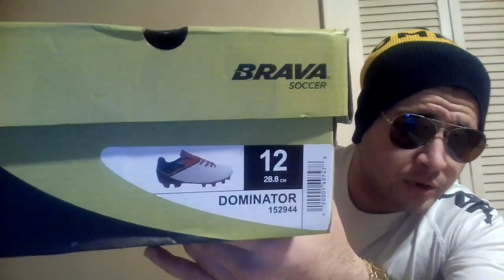Brava Soccer Dominator Football/Soccer Cleats Unboxing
What's going on guyys another cool amazing and most certainly epic episode.

In this video we unbox The Brava Soccer "Dominator" Soccer Cleat

Check out the video and let us know what you think about the cleat and Brava Soccer the brand.